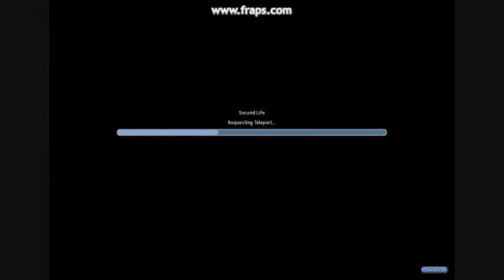Second Life Matrimonio4 /4 Wedding Kat&Dep quarta parte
24 gennaio 2008 la festa per dep e kat